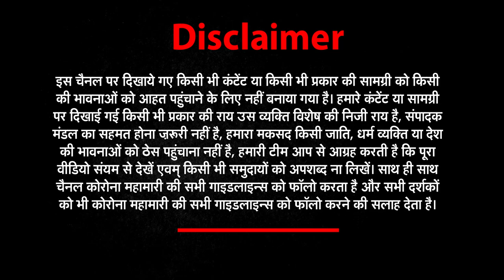Delhi govt allows home delivery of liquor through an app, website । Online order alcohol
About This Video ►दिल्ली सरकार ने अभी तक 'शराब ऑनलाइन कैसे ऑर्डर करें' के संबंध में कोई स्पष्टीकरण नहीं दिया है। लेकिन कुछ वेबसाइट और प्लेटफॉर्म ऐसे भी हैं, जिन्होंने पूर्व में ऑनलाइन शराब डिलीवरी की सेवा प्रदान की है।
पिछले साल, पश्चिम बंगाल, ओडिशा, महाराष्ट्र आदि राज्यों ने Amazon, BigBasket, Zomato, और Swiggy जैसे प्लेटफार्मों के माध्यम से शराब की ऑनलाइन डिलीवरी की अनुमति दी थी।
The Delhi government has not yet provided any clarification regarding ‘how to order liquor online’. But there are some websites and platforms who have in the past, provided the service of online liquor delivery.
Last year, states like West Bengal, Odisha, Maharashtra, etc allowed online delivery of liquor through platforms like Amazon, BigBasket, Zomato, and Swiggy